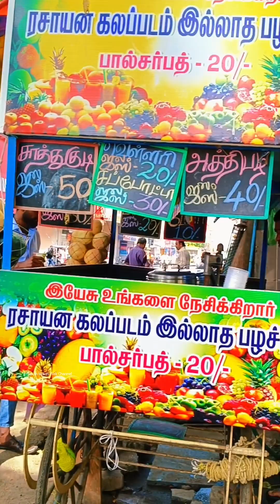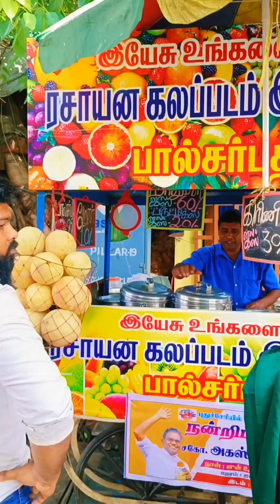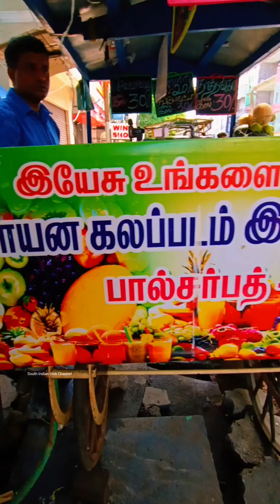Thambigal Choice Cheap and Best Juice Street Food | Indian Street Food